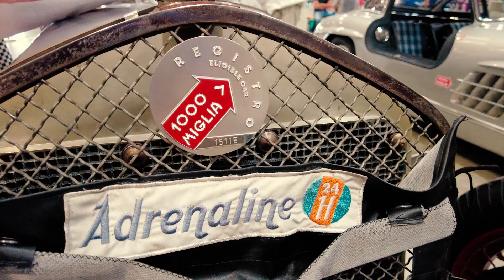1000 Miglia 2022 The Centenary Car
1000 Miglia 2022 on board Museo Nazionale dell'Automobile's collection centenary OM 469 Sport